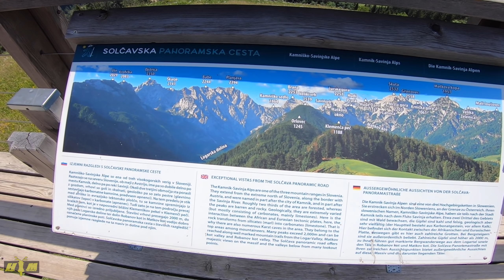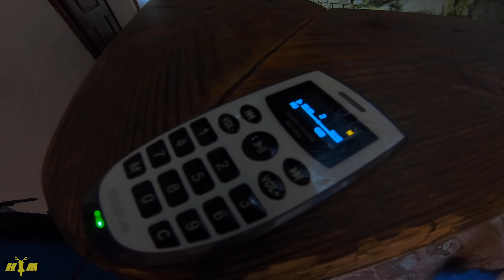Barangolás a nyugati szomszédoknál 4/2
Nagyon nehezen indult ez a motoros szezon... és még nincs vége. Júniusban egy gyors karikát csaptunk a nyugati szomszédoknál, hogy mi a helyzet náluk illetve hogy csillapítsuk a kanyaréhségünket.